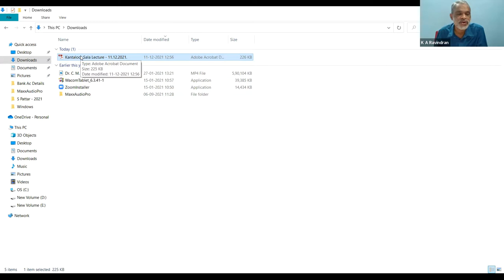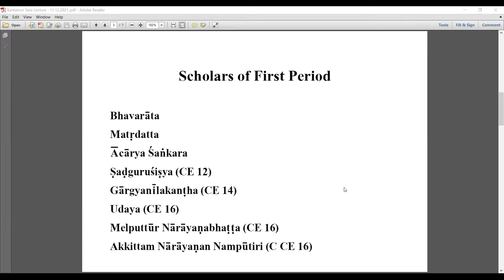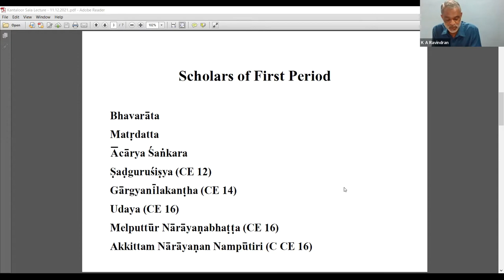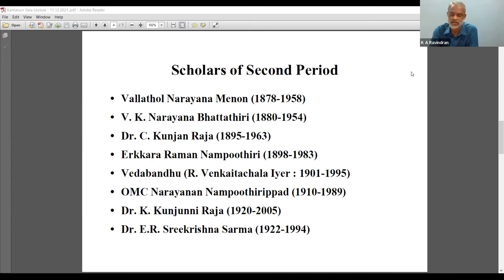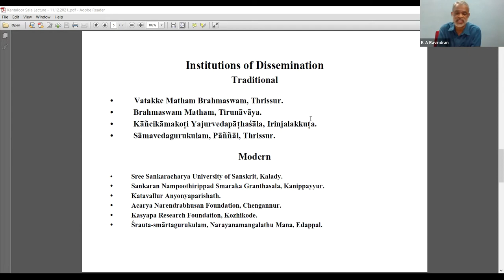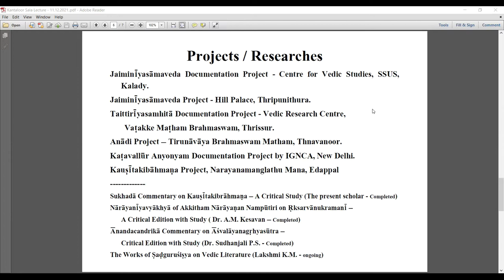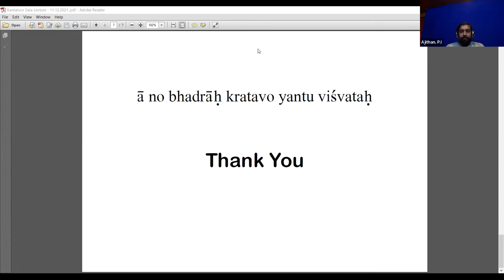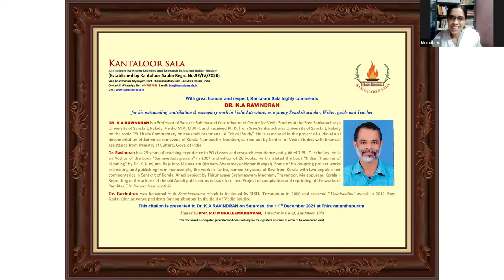Dr. K. A Ravindran VEDIC EXEGESIS: KERALA’S CONTRIBUTION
NATIONAL LECTURE SERIES ON VEDIC EPISTEMOLOGY AND EXEGESIS (VEELS - 2021): The contribution of Kerala to Vedic exegesis is immense in volume and importance. Scholars from Kerala has written several exegetical works on Vedic texts. Several interesting and significant experiments    were done by Kerala scholars in preserving and commenting the vedic text. Kerala started to specialise Vedic studies and Exegesis from incredibly early times.

The scholars, Matrdatta, Bhavatrata, Udaya, Narayana, Nilakantha Yogiyar, Sadgurusisya, payyur Parameswara, Godavarma are few among them. The unique tradition of Kerala in Vedic Exegesis has been authentically discussed in the lecture.

Dr. K. A Ravindran, a promising Vedic scholar and Sanskritist has delivered the lecture on Vedic Exegesis: Kerala’s Contribution. He is a Professor of Sahitya and Co-ordinator of Centre for Vedic Studies, Sree Sankaracharya University of Sanskrit, Kalady.